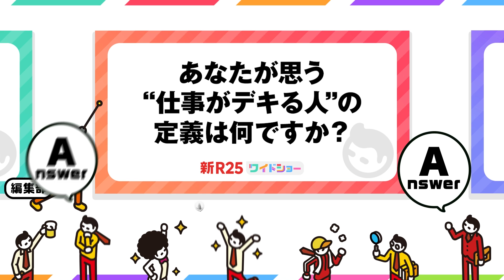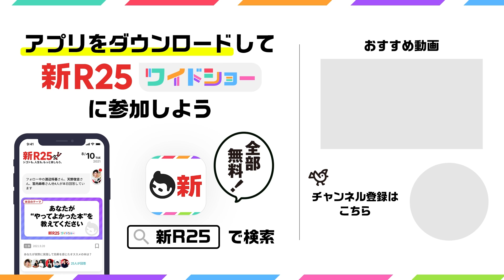「アイデアが出ない人は“ある状態“に陥ってる」編集者・佐渡島庸平が企画の出し方をアドバイス【新R25ワイドショー】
「アイデアに行き詰まったときの対処法は？」みんなの回答はこちらをチェック↓

アプリをダウンロードして新R25ワイドショーに参加しよう

■佐渡島庸平さんの情報はこちらをチェック

著書『観察力の鍛え方』

■新R25の情報をチェック！